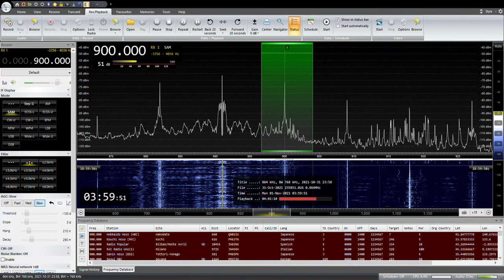900KHZ Hokaido Hoso HBC 2021/ 11/ 01 03:58JST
北海道放送　HBC 函館
YOULOOP,YOUTWIST,DELTA FLAG,MLA
SAITAMA JAPAN